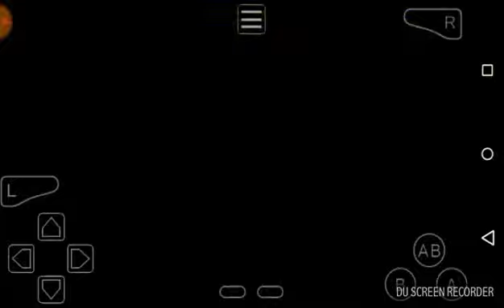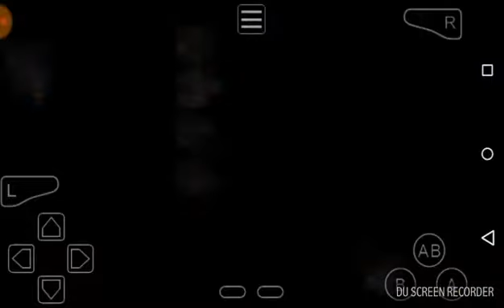Pokémon Emerald Version (Got a New Friend!) Episode 4